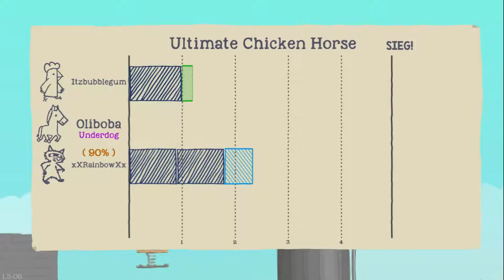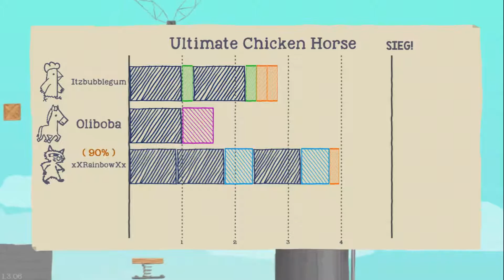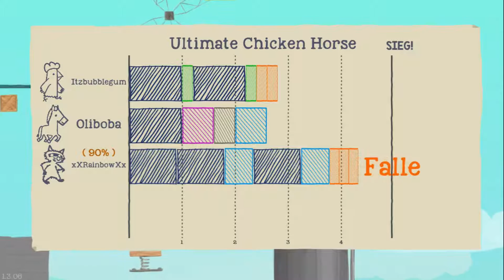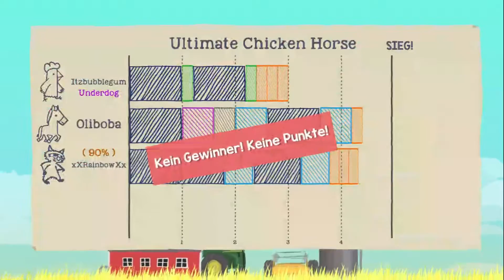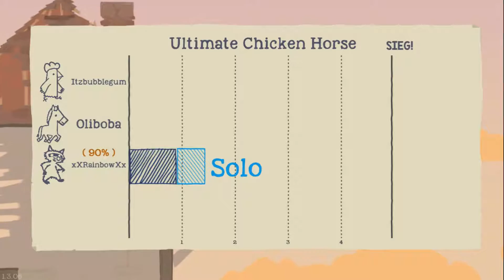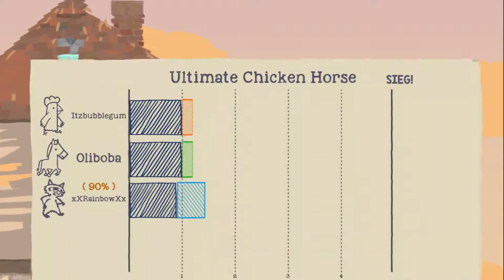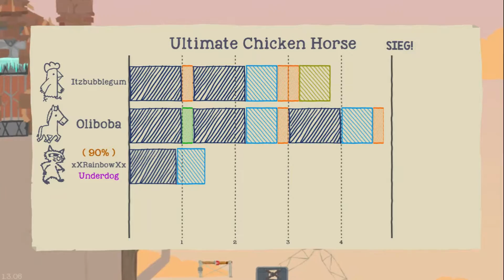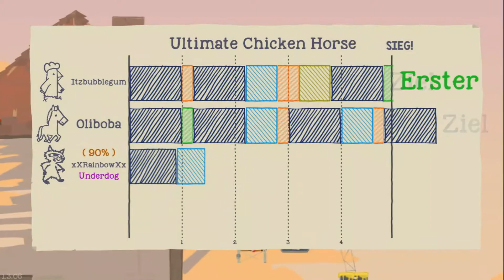Let's Play Ultimate Chicken Horse #001 Oli lernt UCH [German/Deutsch]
► Hardware:

►Laptop: Acer Aspire E 15

►Info:

Aufgenommen habe ich das Video mit OBS, geschnitten mit Shotcut.